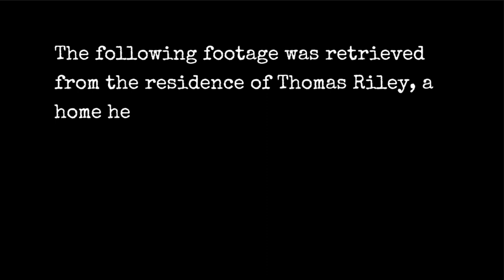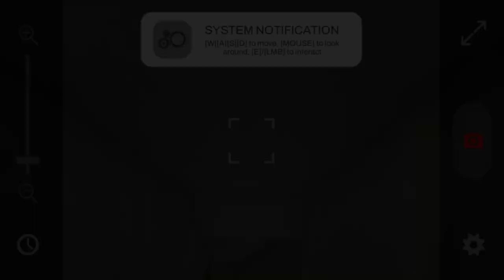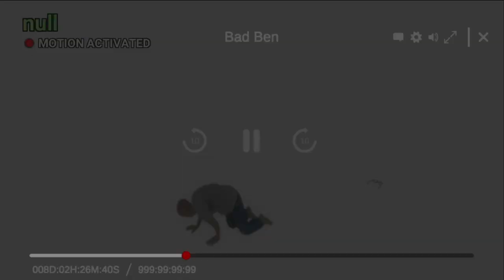Bad Ben - STORY & ENDING EXPLAINED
Bad ben story and ending explained. Thomas Riley, the new owner of a house enters his property to be confronted by an evil spirit.